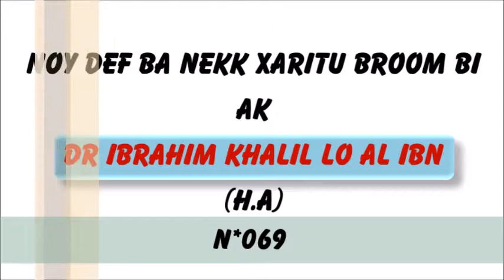Nooy def ba nekk xaritu broom bi ♡ Dr Ibrahim Khalil LO Al inb N°069